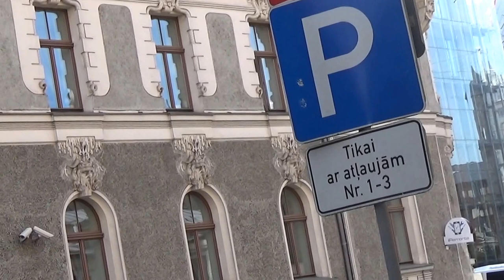Обзор Риги. Дом в центре.